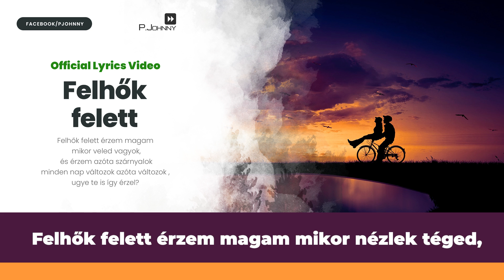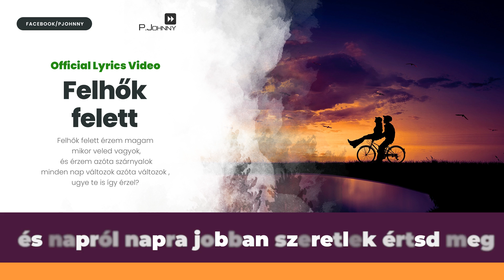P. Johnny - Felhők felett (Emillia) Official Lyric Video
Zene: Puskás Johnny , Maczó Márk (ZILITIK)
Szöveg: Puskás Johnny
Mix & Master: Maczó Márk (ZILITIK)

Operatőr, Vágó: L3nsflow

Ének: Puskás Johnny, Emillia